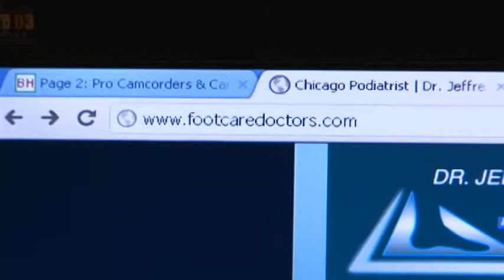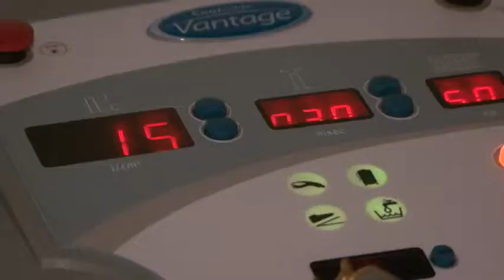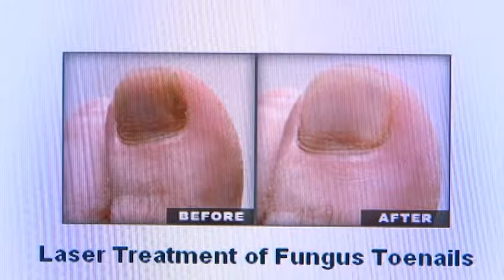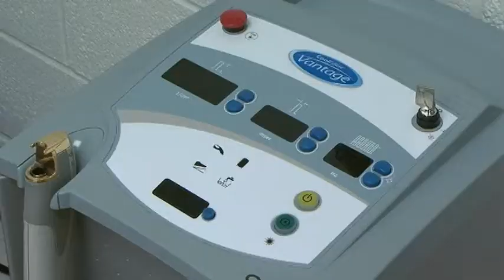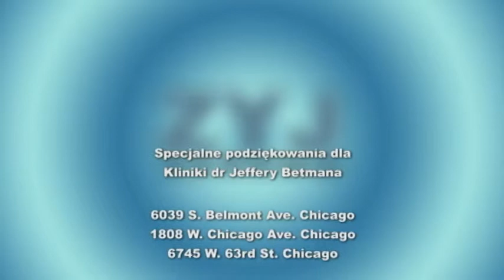Zyj Zdrowo - 2014-06-11 - Betman Stopy